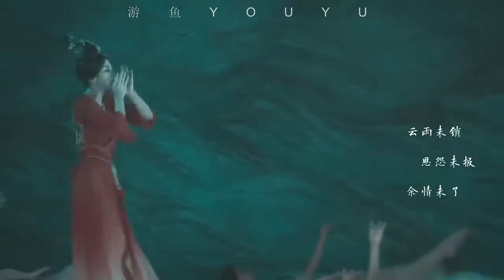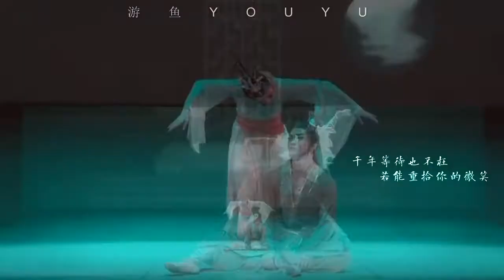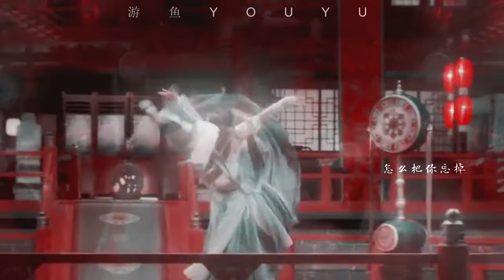中國舞混剪：19歲就是中國歌劇舞劇院首席舞者的中國舞美人唐詩逸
The 19-year-old Chinese dance beauty Tang Shiyi is the chief dancer of the Chinese Opera and Dance Theater